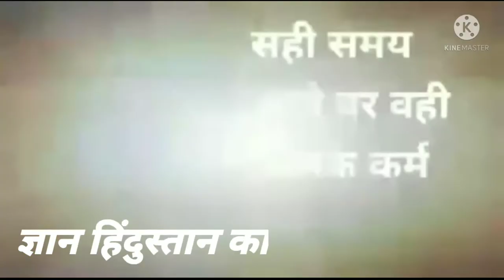# quotes short # youtube quotes short # salogan short # gyan short # shayri short #